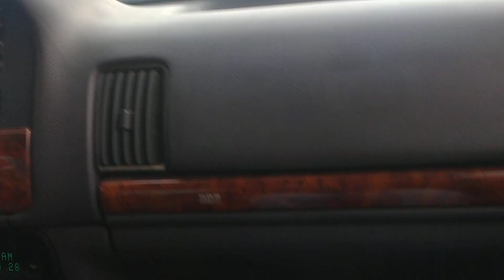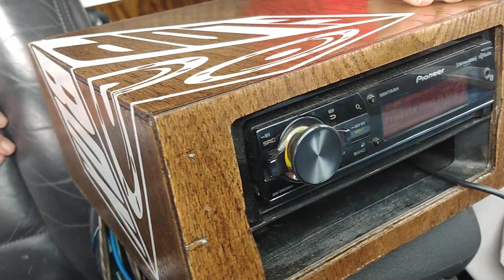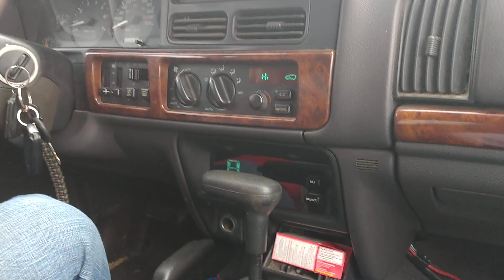Beautiful build in a Jeep BOOM BABY 😍